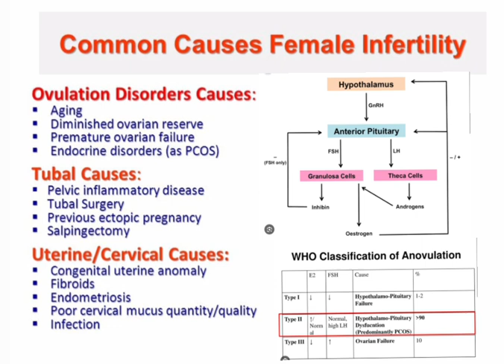causes of infertility in female| female reproduction